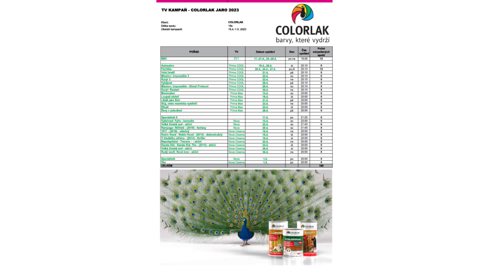COLORLAK - Smyčka - natáčení, spoty, sponzorský vzkaz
Smyčka - natáčení, spoty, sponzorský vzkaz